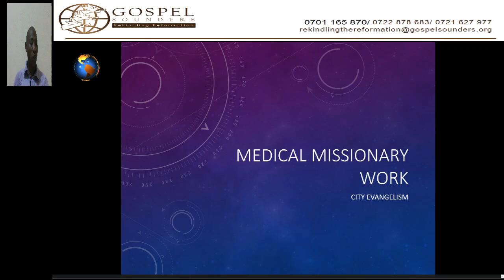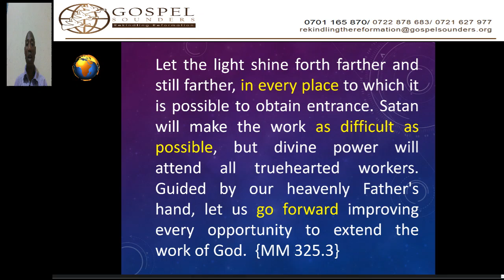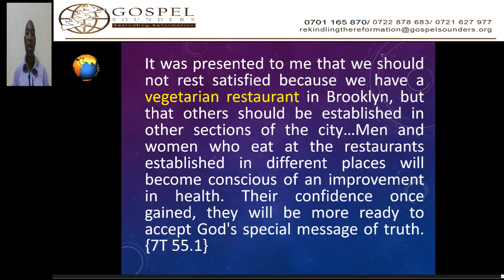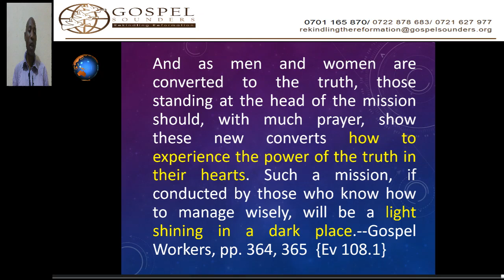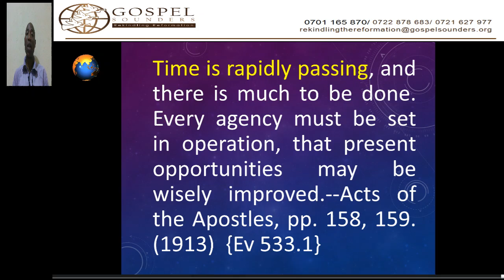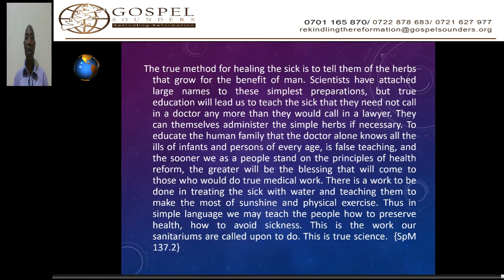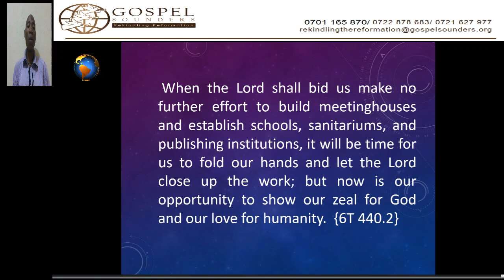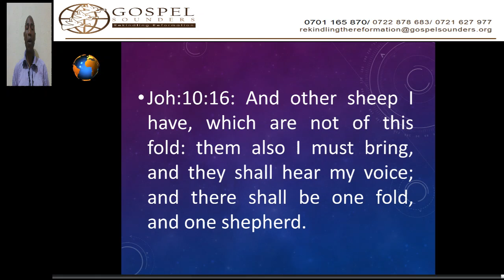16. Medical Missionary Work - City Evangelism - Sami Wilberforce